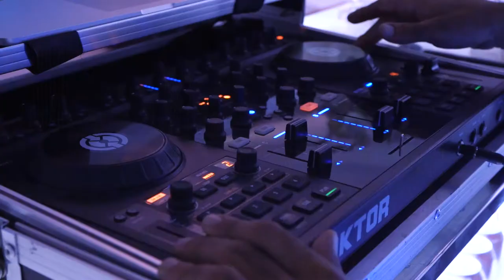ASHLEY + NAZEM DIRECTORS CUT